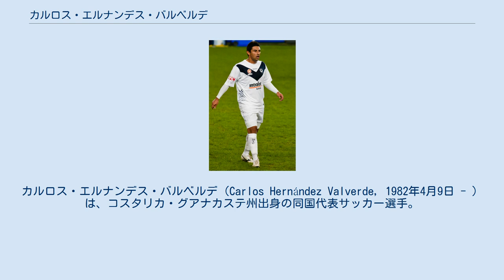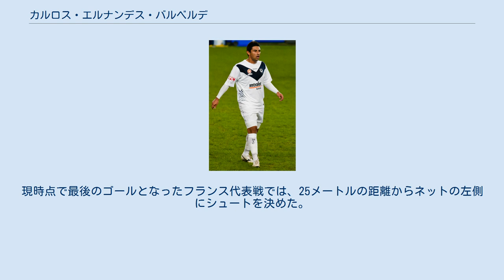カルロス・エルナンデス・バルベルデ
メルボルン・ビクトリーFCの選手
プラヤグ・ユナイテッドSCの選手
カルロス・エルナンデス・バルベルデ（Carlos Hernández Valverde, 1982年4月9日 - ）は、コスタリカ・グアナカステ州出身の同国代表サッカー選手。
 エルナンデスは、2004-05, 2005-06と2シーズン連続でアシスト王になったことからプリメーラ・ディビシオンでトップ選手のうちの1人と考えられていた。
しかし、2006-07シーズンは体重増加に伴い怪我に苦しみ、クラブは以前の状態に戻させるため、Aリーグのメルボルン・ビクトリーFCへ貸し出した。
 2007年6月12日、エルナンデスがLDアラフエレンセからメルボルン・ビクトリーFCへ2年間のレンタル移籍をした。
移籍後初試合は、Aリーグ・プレシーズンカップで0-1と負けたニューカッスル・ユナイテッド・ジェッツFC戦に70分から途中出場した。
2007年7月28日の次の試合パース・グローリーFC戦では先制点となる移籍後初ゴールを決めた。
 移籍1年目の早い段階でエルナンデスは、サポーターの一部から"太りすぎ"と批判されていた。
 2007年10月21日、ホームドックランズ・スタジアムでのパース・グローリーFC戦でリーグ戦初ゴールを決め2-1の勝利に貢献した。
シーズンの終盤に差し掛かると、エルナンデスのフィットネスは改善され、フォームを最高の状態へ戻すとコンスタントに得点とアシストを重ねていった。
 2008年5月にドックランズ・スタジアムでのユヴェントスFCとの注目が高い親善試合で、エルナンデスはチーム唯一のゴールを決めた。
ボックスの外から弧を描いた素晴らしい一撃を放ち、これに相手GKのジェス・ヴァンストラッタンは対応出来なかった。
 ドックランズ・スタジアムで行われた2008-09シーズンの第3節、昨シーズンのリーグ王者ニューカッスル・ユナイテッド・ジェッツFC相手に先制点を挙げ5-0と大勝した。
 移籍通算6ゴール目となった第20節のセントラルコースト・マリナーズFC戦では、壁を通り抜け、相手GKダニー・ヴコヴィッチの脚を通す素晴らしいFKの一撃を放った。
リーグ戦セミファイナル2nd legのアデレード・ユナイテッドFC戦で4-0と勝利。
この試合で1ゴール3アシストと全ゴールに絡む活躍は、様々な所から賞賛を得た。
 2009年4月1日に、エルナンデスはメルボルン・ビクトリーFCがレンタル元のLDアラフエレンセから自身を買取り、3年契約を結んだことをコスタリカのテレビで語った。
さらに、8月にリーグが開幕するまでメジャー・リーグ・サッカーのロサンゼルス・ギャラクシーへレンタル移籍することも語った。
しかし、ギャラクシーはエルナンデスへの関心を否定した。
 2009年4月17日に、コスタリカの新聞ラ・ナシオンはメルボルン・ビクトリーFCとLDアラフエレンセがついにエルナンデスの取引で合意に達し、また移籍金非公開ながら予想金額45万ドルであったことを報告した。
メルボルンは、5月14日にサインしたことを正式に発表した。
 2010年2月15日にエルナンデスは、2009-10シーズン最優秀選手に送られるジョニー・ウォーレン・メダルを受賞した。
 2012年5月16日にエルナンデスがクラブを退団することが発表された。
 6月27日にエルナンデスは、Iリーグのプラヤグ・ユナイテッドFCと1年間の契約を結んだ。
それは、インドサッカー界最大の移籍の1つとなった。
公式会見の際にエルナンデスは、"このクラブに加入出来て嬉しい。
この新たなチャンスとチャレンジを楽しみにしています。
確かにインドへ移籍するのは重大な決断でしたが、ここには巨大なサッカーの熱意と情熱があると感じている。
この素晴らしいチームの一員になれることに興奮している、そして来シーズンのチームの成功に貢献していきたいと考えている。
"と語った。
 2013年2月、ニュージーランドのウェリントン・フェニックスFCに2年契約で移籍した。
 エルナンデスは、アンダー代表時代にアルゼンチンで開催された2001 FIFAワールドユース選手権やU-23代表としてアテネオリンピックといった大きな大会でプレーしてきた。
また、A代表...